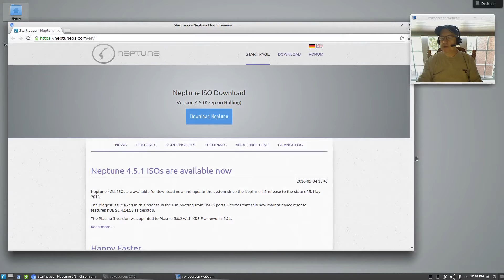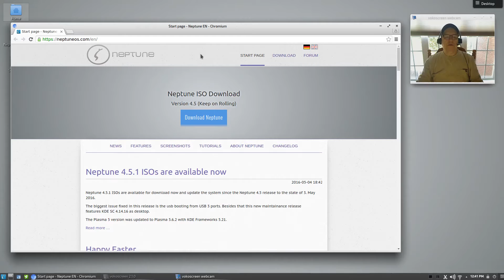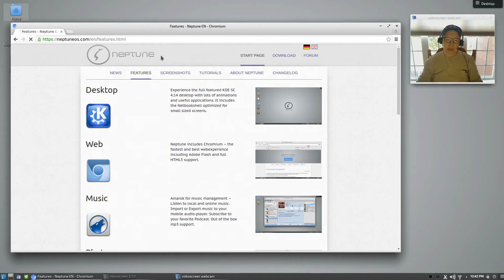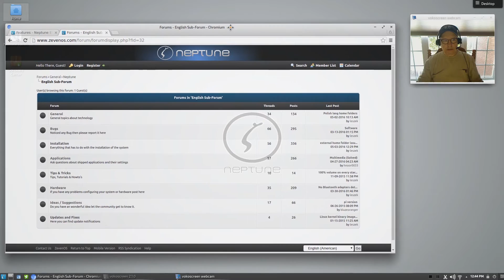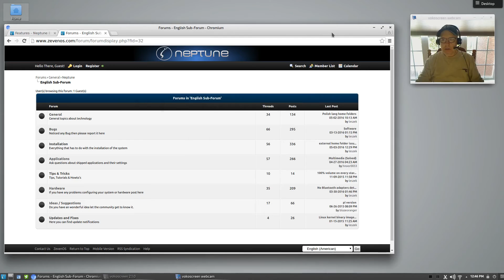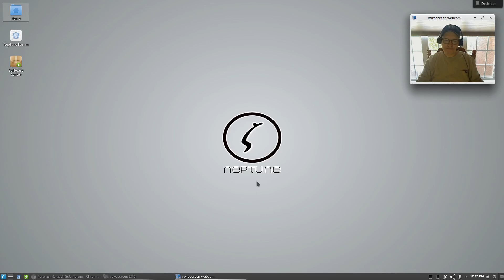Neptune 4.5.1 with KDE Desktop - Review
In this video I take a look at Neptune 4.5.1 which is based on Debian Wheezy and KDE 4. Hope you enjoy!